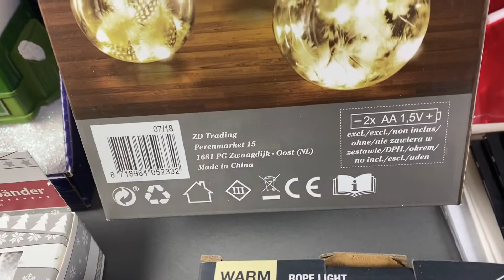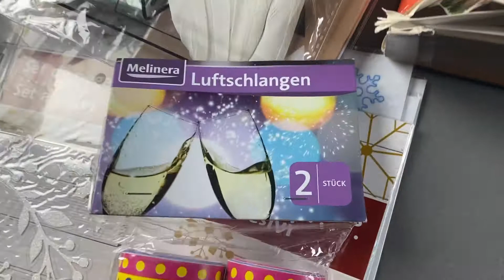Лот S09-22211, Новий рік, вага 7 кг (100 шт) ціна 1610 грн